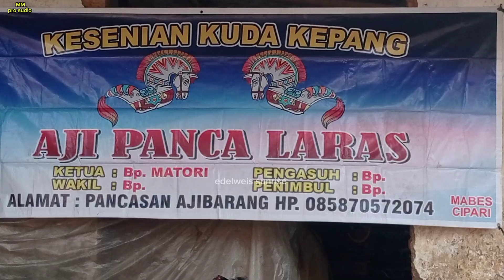JANTURAN KESURUPAN EBEG AJI PANCA LARAS MABES CIPARI PANCASAN AJIBARANG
JANTURAN KESURUPAN

jangan lupa.

Gending banyumasan
lagu ebeg